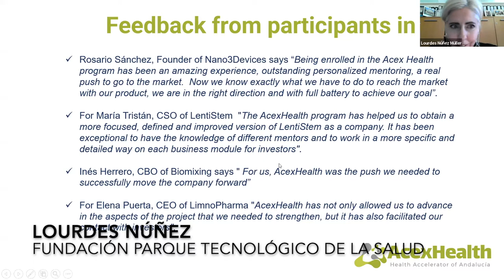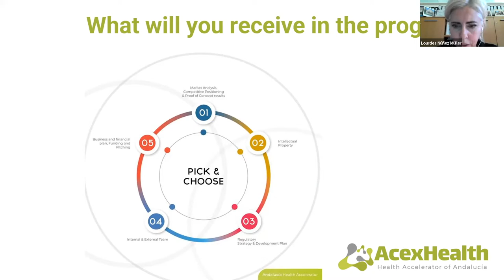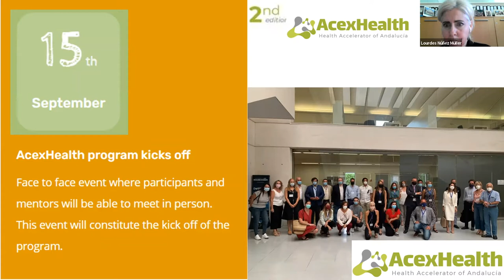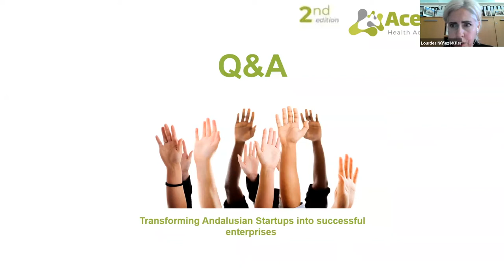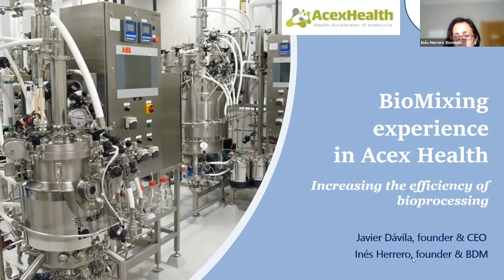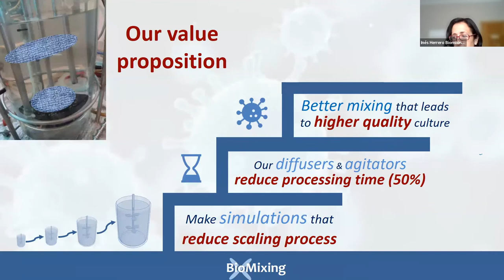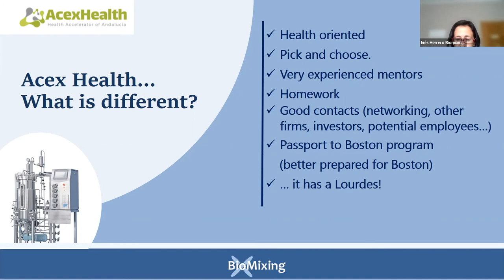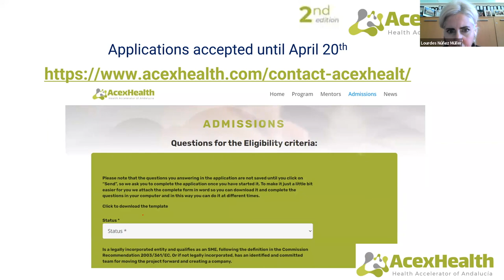Info Day Acex Health. 2nd Edition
¿Te gustaría acceder a un programa de acompañamiento y mentorización para empresas y startups andaluzas del sector de la salud cuyo objetivo es ayudarlas a acometer el proceso de crecimiento, financiación, escalado y comercialización?
Entre los proyectos inscritos el jurado seleccionará 10 que pasarán a formar parte del programa con los siguientes beneficios:

 - Participación en la aceleradora de AcexHealth, con mentores de la UE y los EEUU expertos en diferentes aspectos de los productos  sanitarios y las diferentes tecnologías (Biotech/Farma, MedTech, Digital Health) desde desarrollo hasta regulatorio, financiación y comercialización.
 - Participación en el AcexHealth Pitch Day con inversores.
 - Optar a los premios finales de AcexHealth de 10.000 € en metálico (categoría oro), 6.000€ en metálico (categoría plata), 5.000€ en metálico (categoría bronce),
 - Optar a 1.000€ de bolsa de viaje para participar en la misión a Boston (Estados Unidos), considerado uno de los hubs de innovación más importantes del mundo para el sector de la biotecnología y la tecnología sanitaria.